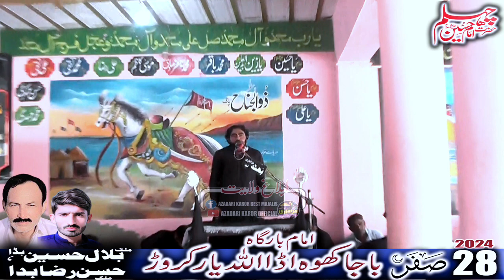Zakir Khawar Abbas Qayamat | Majlis e aza 28 Safar 2024 in Baja Kho Ada Allah Yar Karor